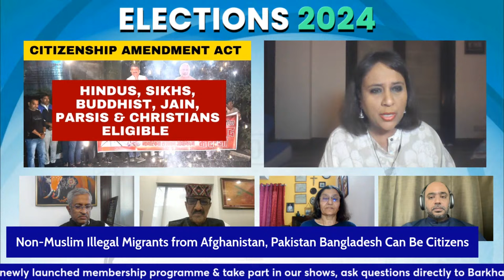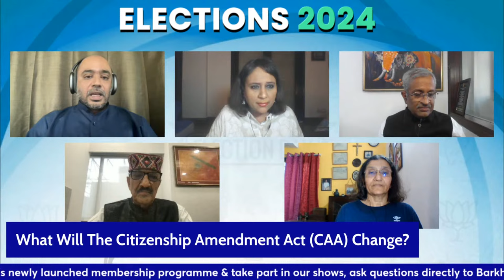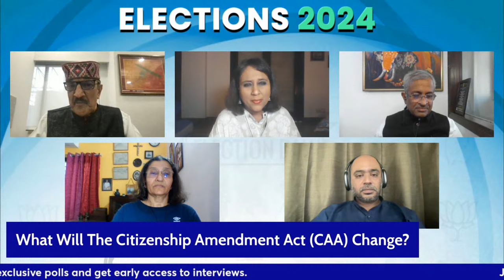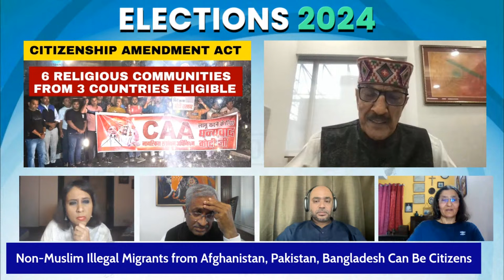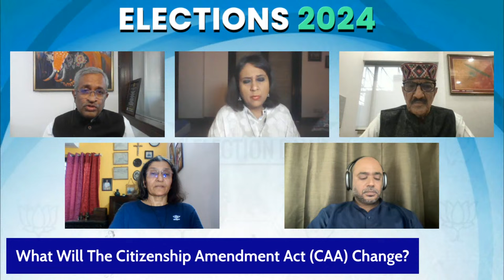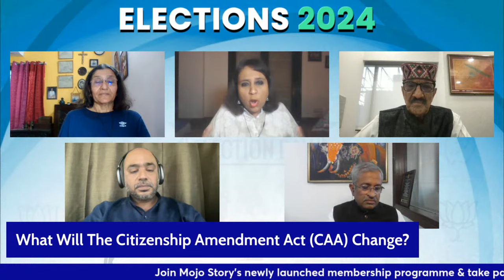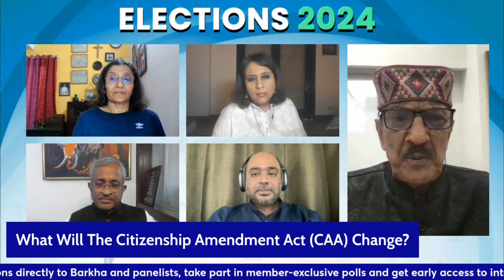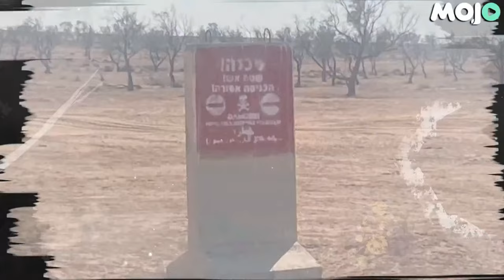Modi Government's CAA Move Ahead of 2024 Elections I What Will the New Law Change Barkha Dutt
Just before the upcoming general elections, the rules for the Citizenship (Amendment) Act have been officially notified, four years after its passage. The Citizenship (Amendment) Act (CAA) was a crucial component of the BJP's 2019 Lok Sabha election manifesto.

Is the law humanitarian or discriminatory on grounds of faith?

Abhijit Iyer Mitra, Strategic Affairs Analyst
Sanjay Hegde, Senior Advocate & Former Mediator With Anti-CAA Protesters
Zakia Soman, Rights Activist
Maj Gen Dhruv Katoch, Military Veteran, India Foundation.